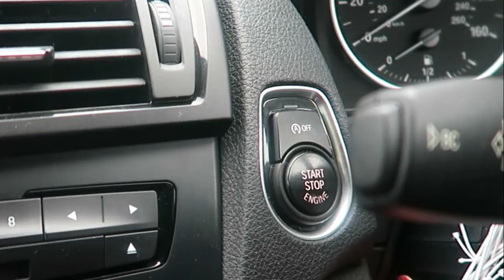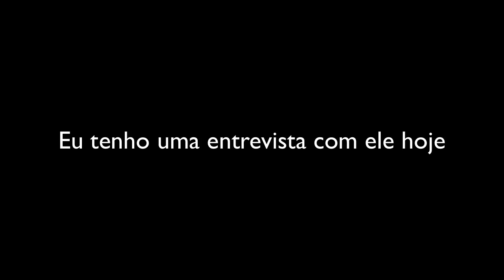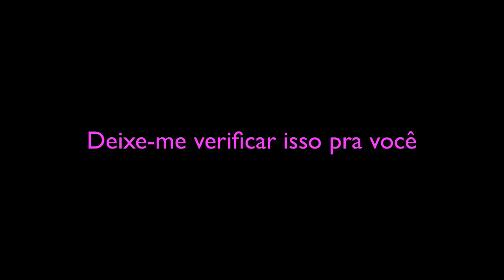Mensagem IMPORTANTE do Roger Clark Para o BRASiL (Vlog)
Pra quem ainda não sabe o Roger clark é o ator que fez o papel do Arthur Morgan no Red Dead Redemption 2.
Eu fiz um pequeno Vlog documentando como foi a jornada para poder chegar até o Roger Clark.

No vídeo ele expressa a vontade de ir até o Brasil e pede para que os fãs entre em contato com os promotores de convenções no Brasil para que isso possa ser possível.